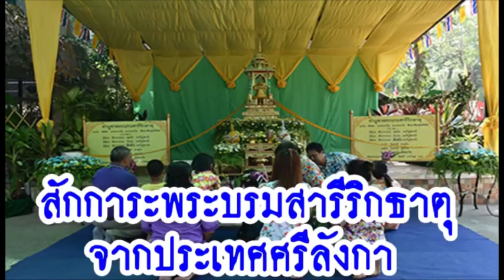สวนสัตว์เปิดเขาเขียว ..ส่งมอบความสุขรับเทศกาลปีใหม่